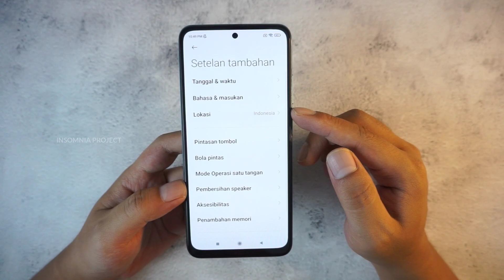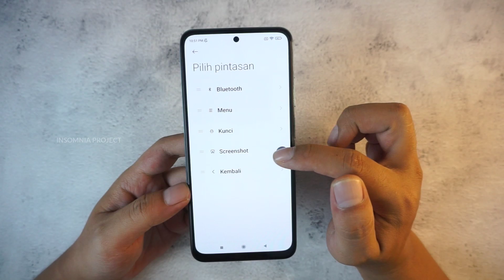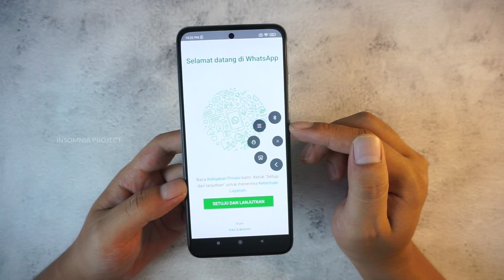Cara Mengaktifkan Assistive Touch Di HP Xiaomi Tanpa Aplikasi Tambahan